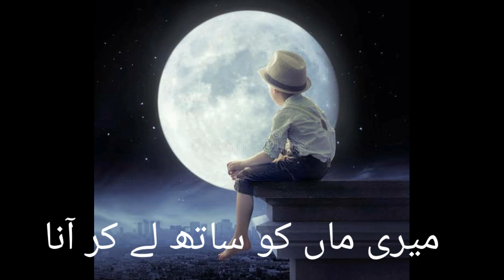2024 Eid Sad Status || I Miss You Mama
Eid Sad Status || I Miss You Mama